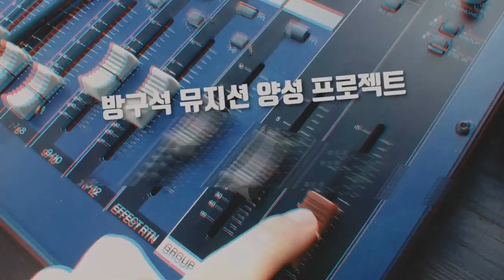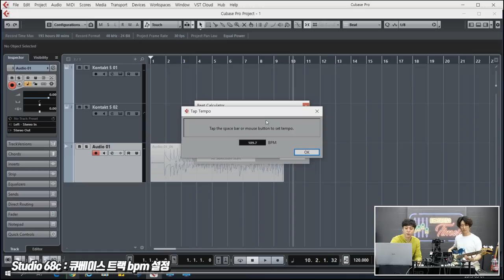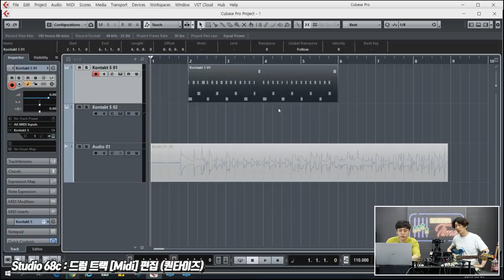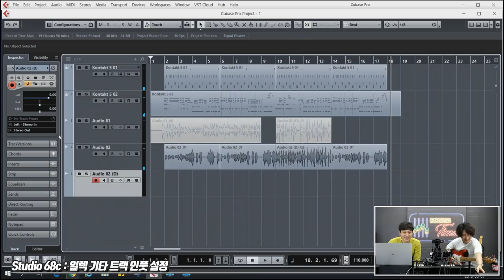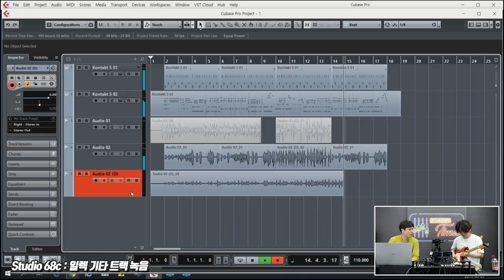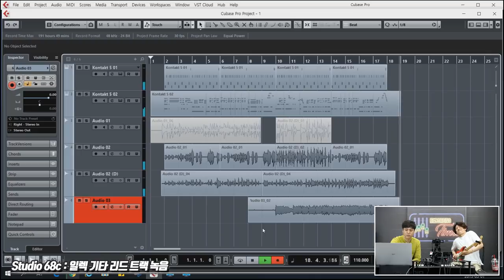PreSonus 오디오인터페이스 Studio 68c 2편